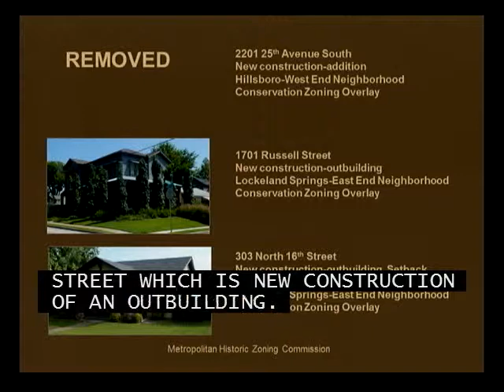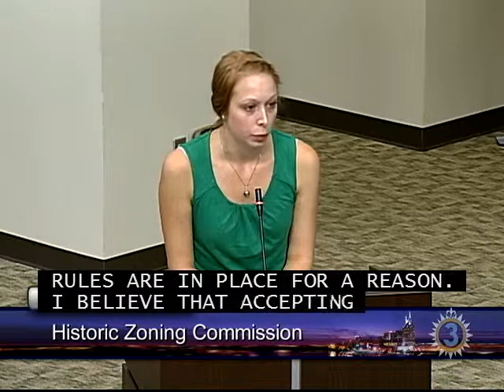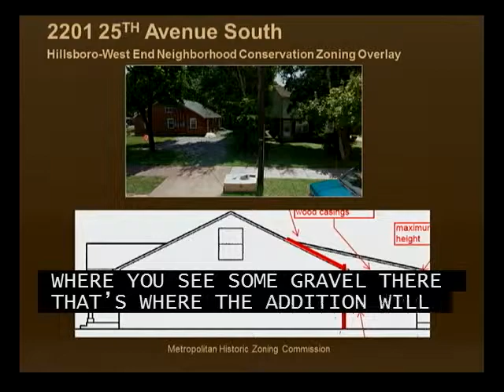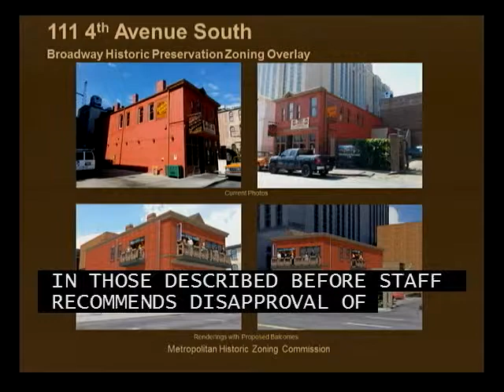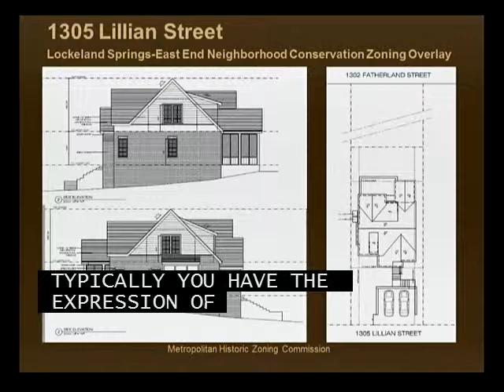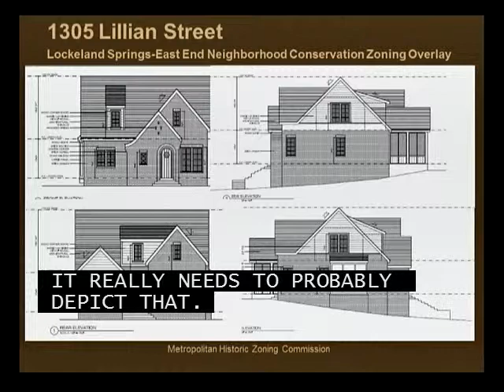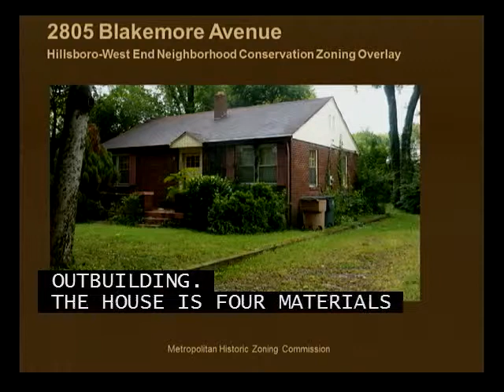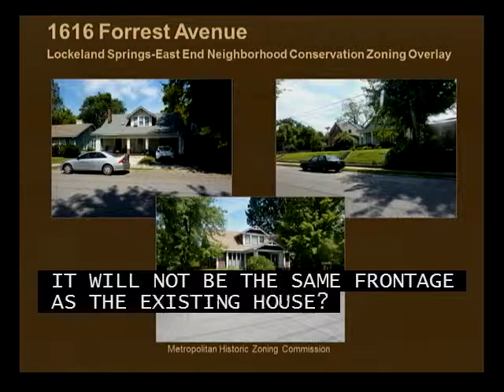10/16/13 Historic Zoning Commission Meeting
Meeting of the Metro Historic Zoning Commission on October 16, 2013